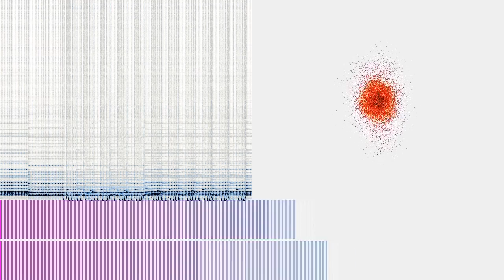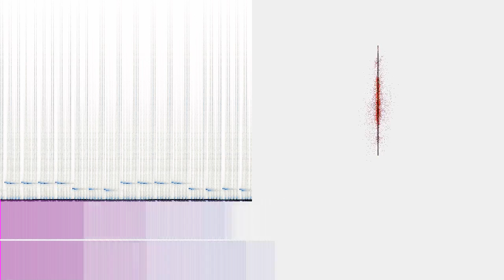Our Mentors' Legacies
“Our Mentors' Legacies” by Rowan Box